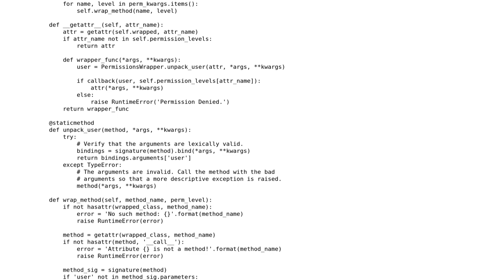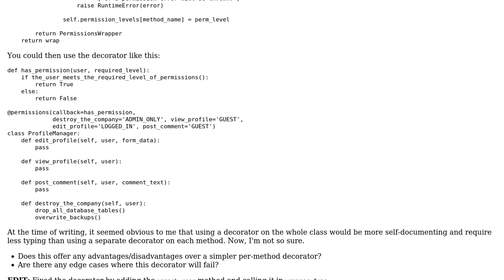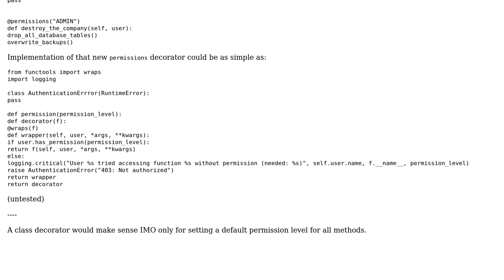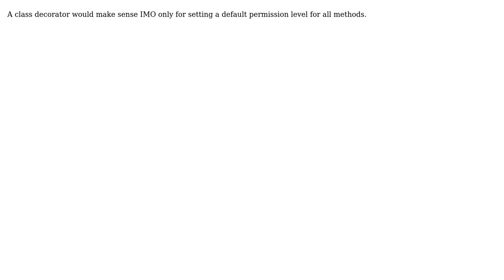Code Review: Class Decorator for Verifying Method-Level Permissions (2 Solutions!!)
Code Review: Class Decorator for Verifying Method-Level Permissions

With thanks & praise to God, and with thanks to the many people who have made this project possible! | Content (except music & images) licensed under CC BY-SA | Music | Images & others | With thanks to user Graipher user Gareth Rees user Christopher Sheaf and the Stack Exchange Network Trademarks are property of their respective owners. You are responsible for your own actions.